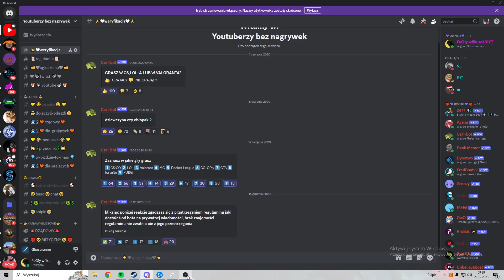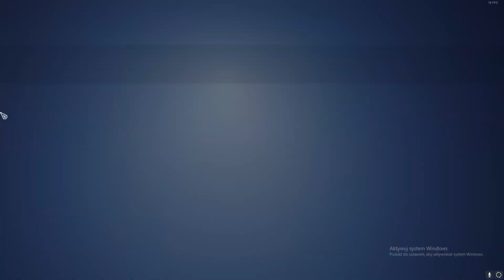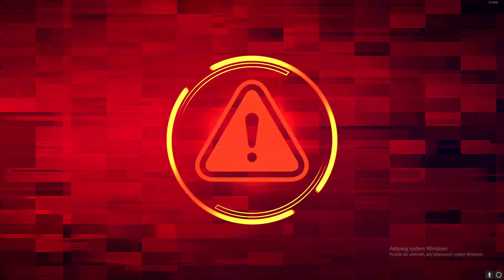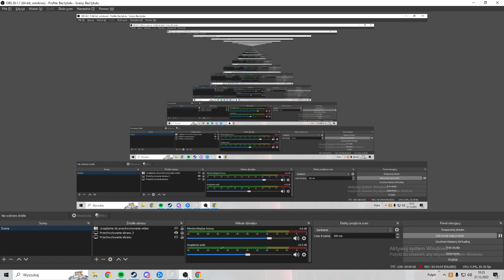KONIEC Serii !? WALKA Z GOLEMEM! CAŁA HISTORIA z Ghostrunner #13 project_hel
witam ... i mamy to... koniec z gra ghostrunner
przeszliśmy razem w grudniu podstawową grę oraz to dlc
jeszcze sobie zagram w tą gierkę lecz bez pokazywania na odcinkach
chciałbym przejść tryb ekstremalny w podstawce oraz w misjach z dlc zrobic te dwa osiągnięcia + znaleźć wszystkie znajdzki

btw od następnego tygodnia lecę z nową serią... lecz tak na spokojnie z nią polecę by jeszcze nagrywać coś ze snamim
a od nowego roku z tematem polecę
i co dzień będzie ta seria single player